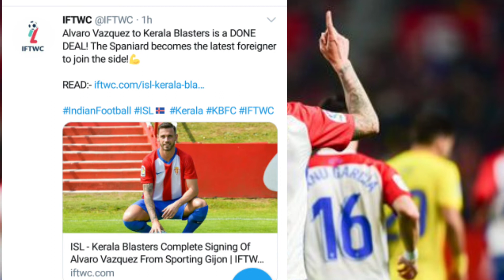വീണ്ടും പുതിയ വിദേശ സൈനിംഗ് നടത്തി ബ്ലാസ്റ്റേഴ്‌സ് 💥🤯 ll വമ്പൻ താരങ്ങൾ വരുന്നു ll വമ്പൻ കൂടുമാറ്റം 🤯